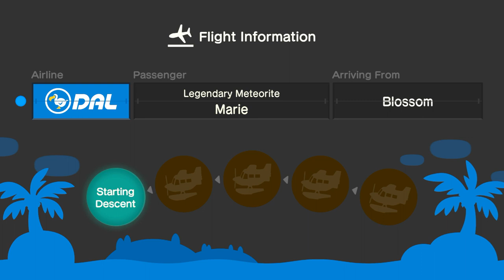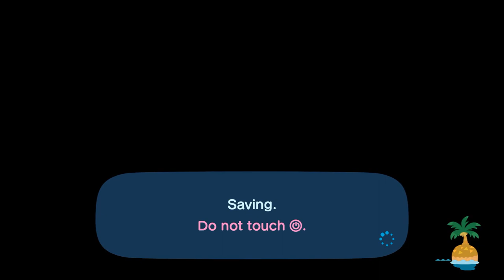I Invite Marie Roach To My Island (4th Time) In Animal Crossing New Horizons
Alright,  I Sent A Morning Glory Yukata To My Friend @xLunaa1, I Have To Invite Her To My Island For Yukata, Hula & Mermaid Cuddles.

So, We Went To Hula Dance, & Mermaid Dance Together At The Beach.